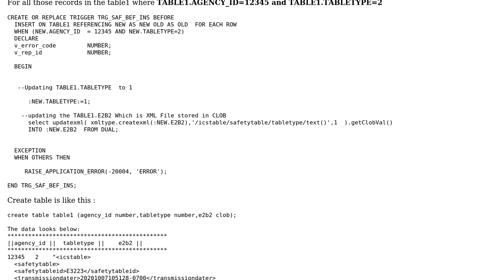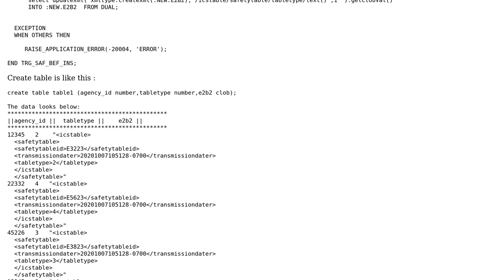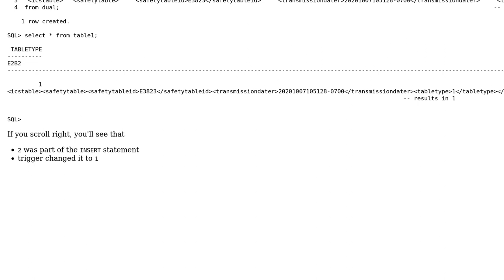PLSQL: BEFORE INSERT TRIGGER WHERE CONDITION AND UPDATE NOT WORKING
With thanks & praise to God, and with thanks to the many people who have made this project possible! | Content (except music & images) licensed under CC BY-SA | Music | Images & others | With thanks to user Pramod Kumar user Littlefoot and the Stack Exchange Network Trademarks are property of their respective owners. You are responsible for your own actions.